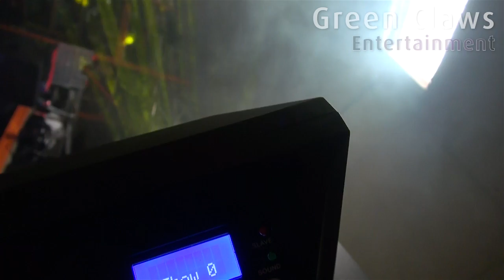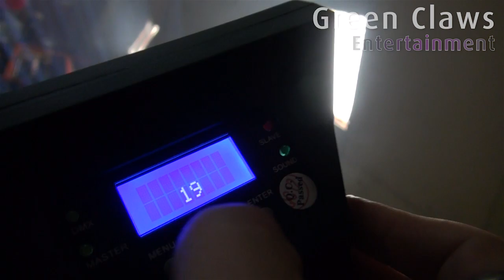Martin Rush Wizard Vs Wizard Extreme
First day of getting the new rush wizard so i thought i would do a comparison to my old Extremes.